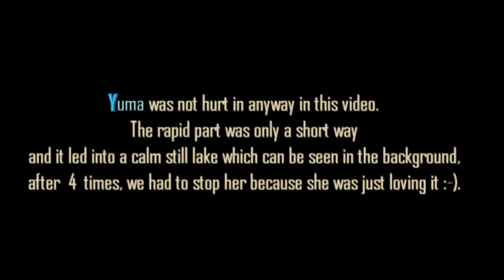Wild Rapids Rottweiler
Yuma the Rottweiler in her "River" Adventures taking on the Rapids!